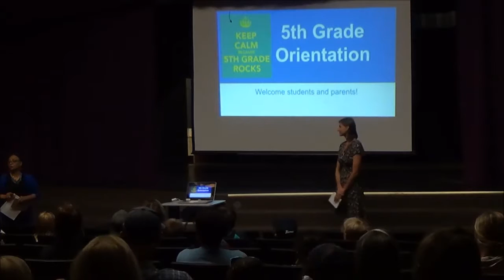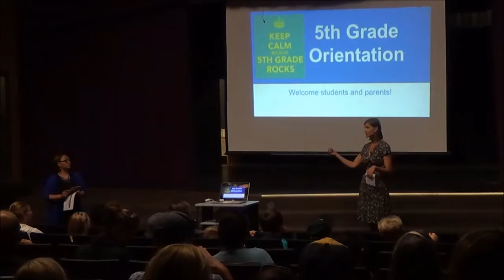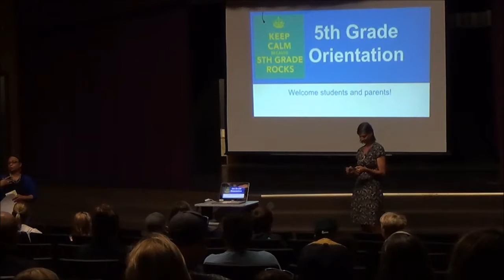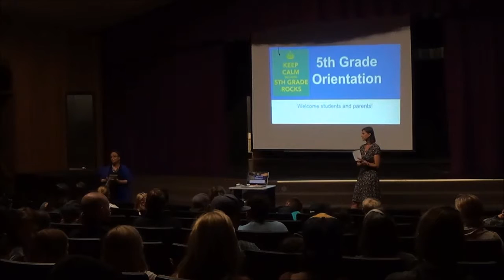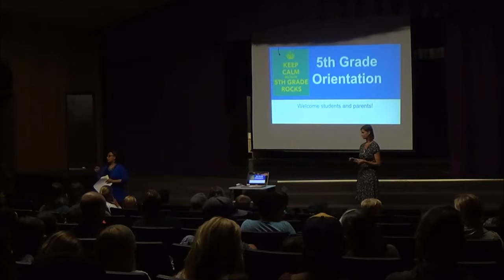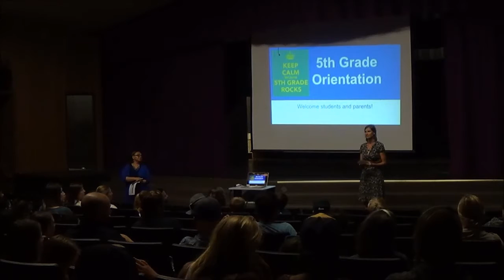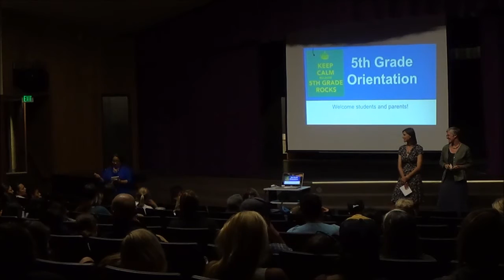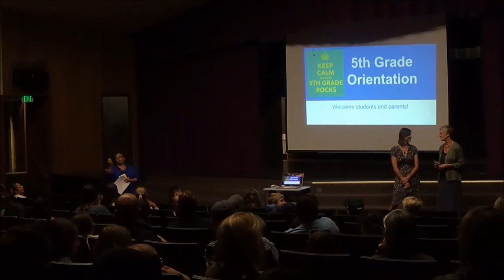2016 5th Grade Orientation Part 1